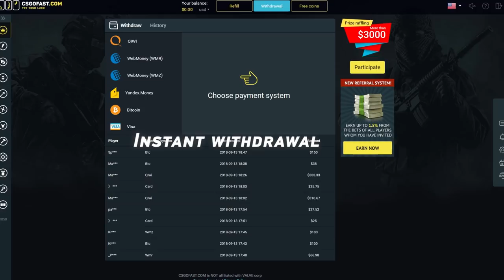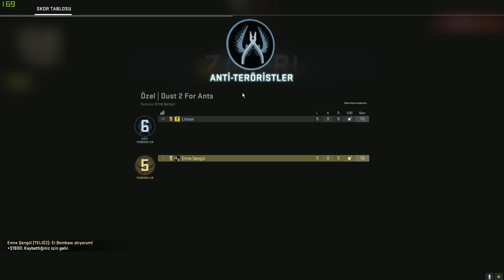EN KÜÇÜK DUST2'DE 2 KİŞİ AİMBOT AÇTIK!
Aynı zamanda mesajlarınızı gönderebilirsiniz.

► Video hakkında ◄
En Küçük Dust2 mapinde aimbot ile oynarsak ne mi olur?